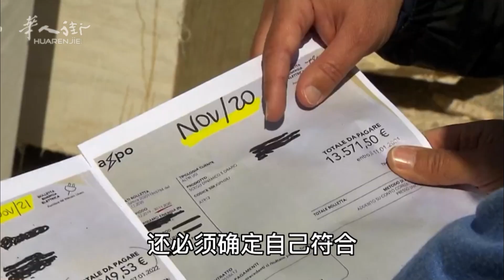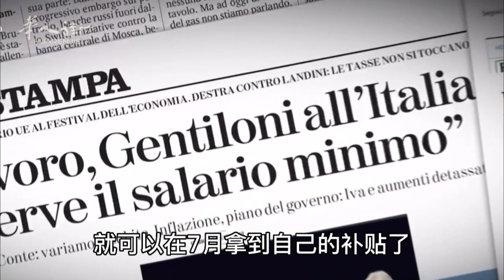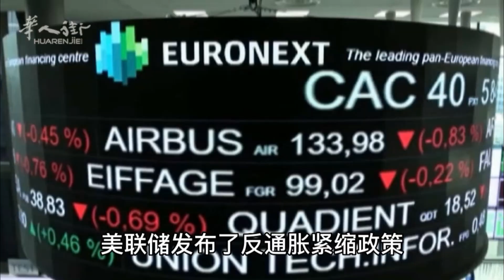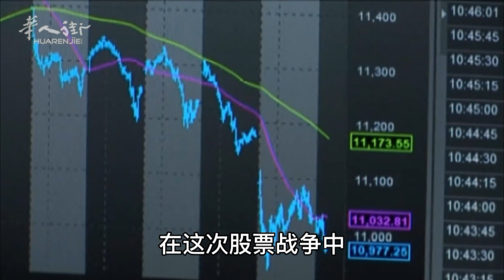6.14意大利快讯：200欧元通货膨胀奖金，最早7月可领；意大利目前就业情况怎么样？一起来看看！；米兰证券交易所的黑色星期一 | 欧洲华人街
0:04 好消息！200欧元通货膨胀奖金，最早7月可领
1:22 意大利目前就业情况怎么样？一起来看看！
2:39 米兰证券交易所的黑色星期一
Bonus inflazione di 200 euro, disponibile già da luglio
Qual è l'attuale situazione occupazionale in Italia? Date un'occhiata!
Lunedì nero alla Borsa di Milano
200 Euro Inflation Bonus, available as early as July
What is the current employment situation in Italy? Take a look!
Black Monday at the Milan Stock Exchange